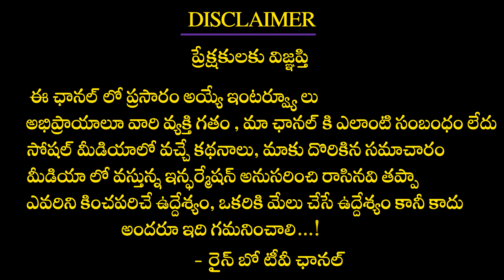Appulu Teeralante Em Cheyali.? Money Remedies in Telugu | Nittala Kiranmayi Remedies | Dharma patham